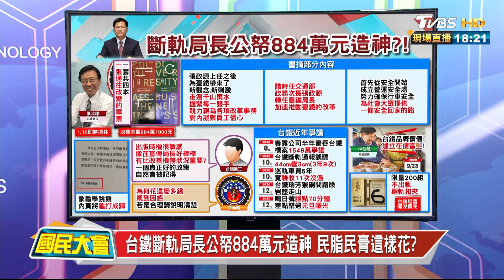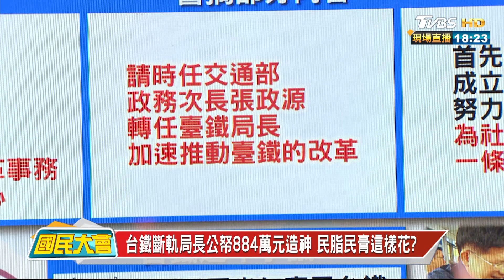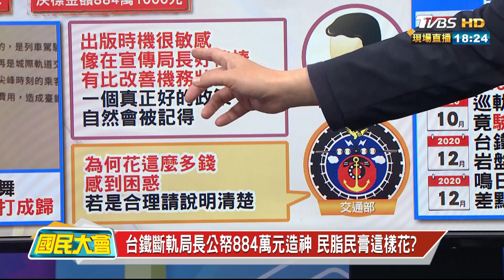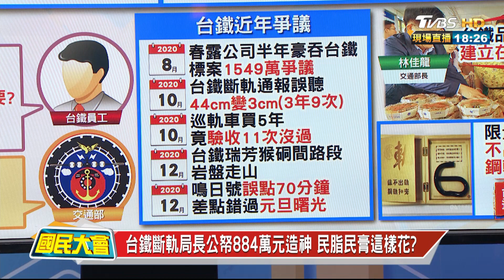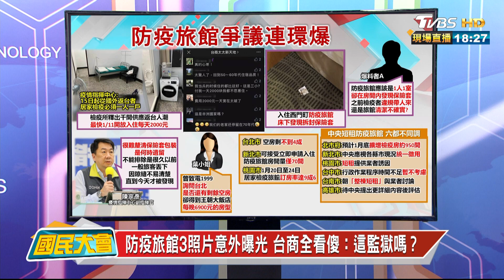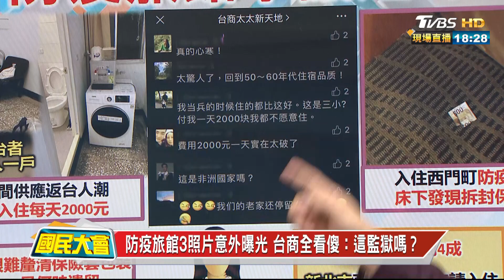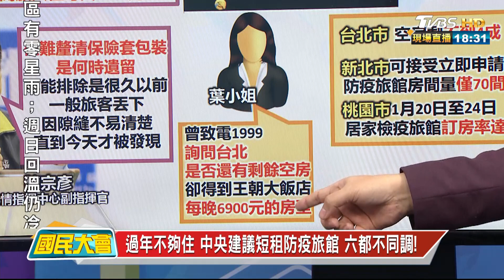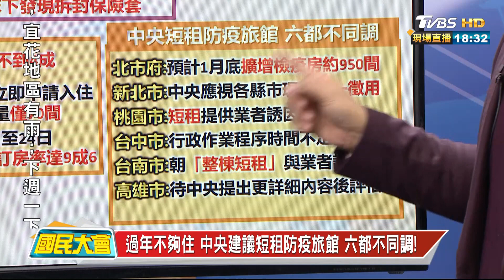台鐵斷軌局長公帑884萬元造神 民脂民膏這樣花? 國民大會 20210108 (2/4)